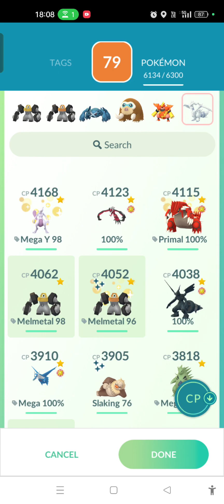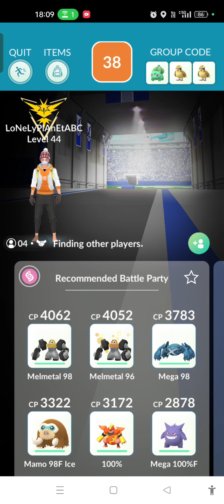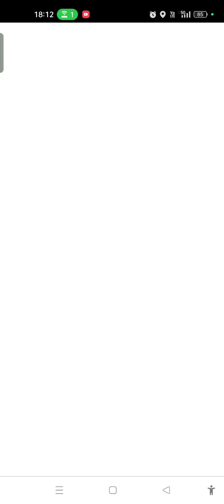2nd Tapu Bulu Raid Hour Main POV with My Friends 2 🔮🧚🏻‍♂️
2nd Tapu Bulu Raid Hour Main POV with My Friends 2 🔮🧚🏻‍♂️